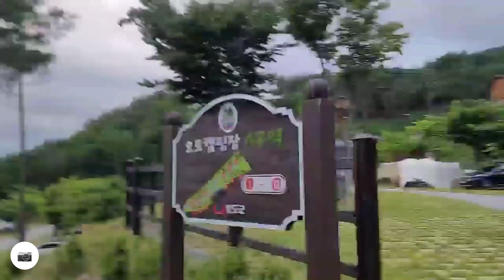청도자연휴양림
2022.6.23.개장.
청도운문산자연휴양림아님
전기3KW   다른휴양림600W
와이파이 가능
오토캠핑장B구역  b5  b6 좋음, b4  b7 는 옆 기계실 소음